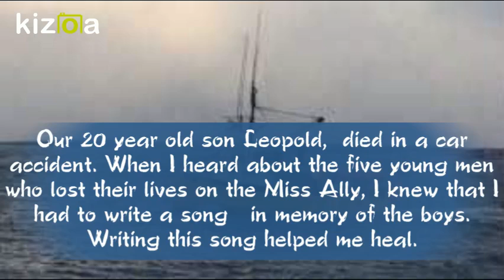Miss Ally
Our 20 year old son Leopold,  died in a car accident. When I heard about the five young men who lost their lives on the Miss Ally, I knew that I had to write a song   in memory of the boys.  Writing this song helped me heal.